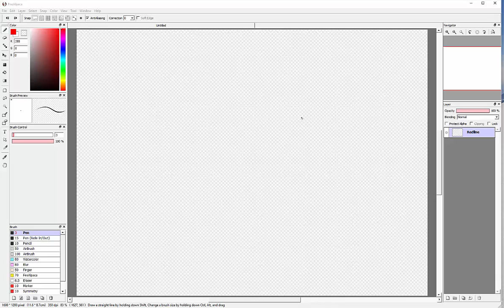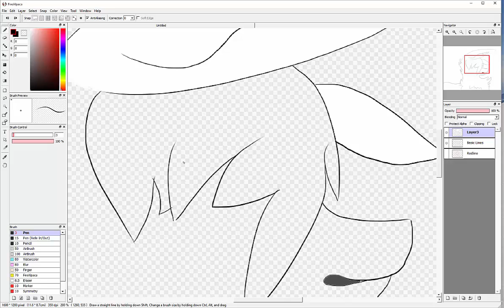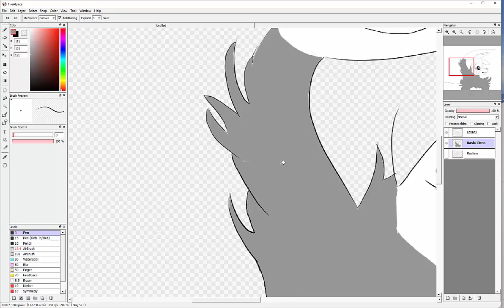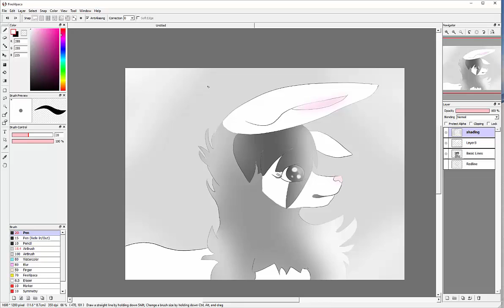Litten Gray Wolf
Took 18 minutes to make... pretty quick! Mah first speedpaint, don't judge :) Full picture link is Enjoy :) Requests are open, don't be shy to ask...